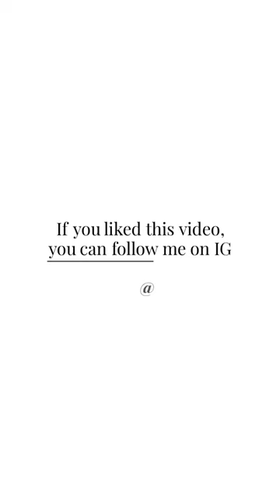How to Organize you Underwear - Tidy by Teresa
All women have different ways to store their Bras & Underwear 🩲
Organizing is not a one-size-fits-all project.  But here is how I like to organize and store my bras and underwear ✅

Whether you have a dresser or some spare space in your closet, you'll discover several ways to get your most intimate items in order 🦸‍♀️

Panties can be flimsy and bras are oddly shaped. But that doesn't mean getting them organized has to be a challenge.

I use a simple box to store my undergarments. I fold and roll my panties as well as my socks. You can then put this box inside a lingerie drawer.

As for bras, they need to be stored flat and stacked on top of each other. You can also line up one behind the other, keeping the cups in line. This way, the cups always stay in shape and nothing gets bent, stretched or puckered. They take up more room but I’ve found it works well to simply stack them on top of one another and tuck the back closure underneath.  Also, if you’re properly discarding old underwear, that should save you some space as well!

Now my dresser drawers look like something out of a fancy store and as a bonus, my bras last longer! 😊

Seeing my items stored neatly in my closet feels SO good. It makes me feel happy and peaceful and motivates me to maintain the order that we have created Nothing beats when everything is neat and organized.

Ahhhhh! I do find it so satisfying! 🎊